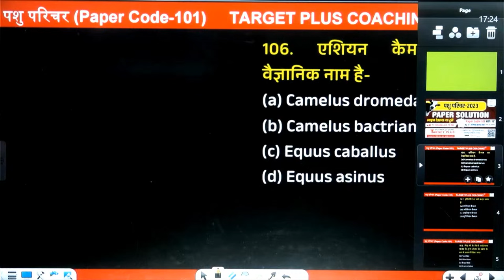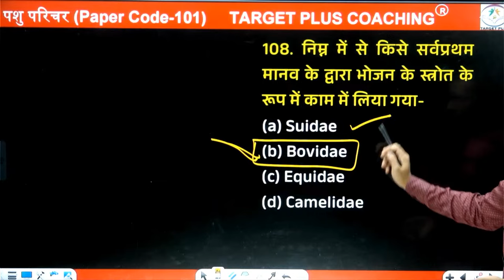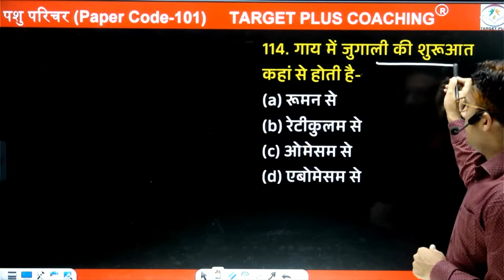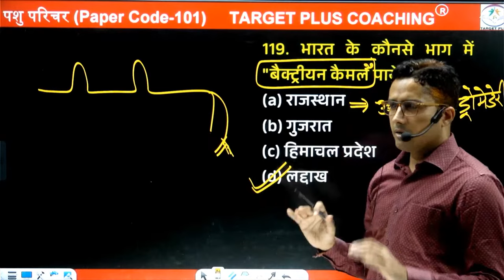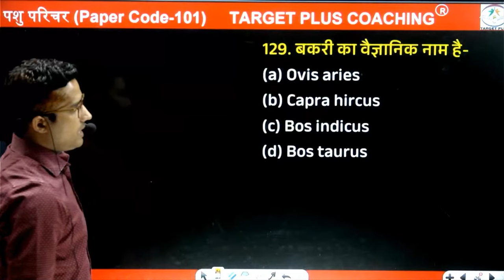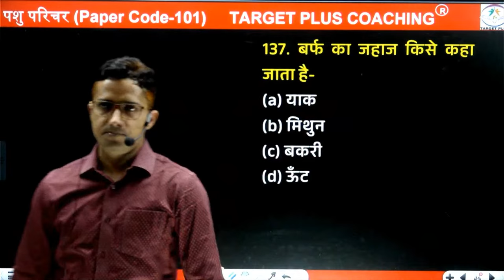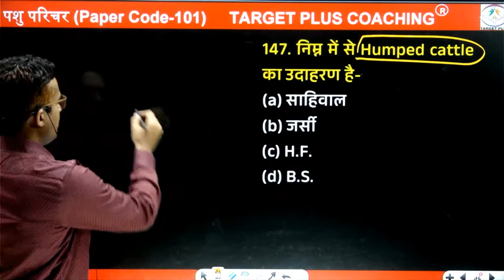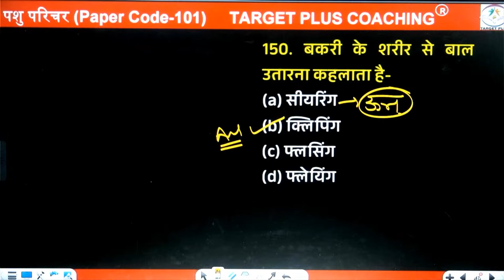पशु परिचर Test Paper Solution ( Part- B) animal attendent